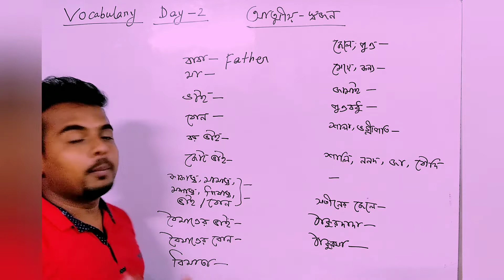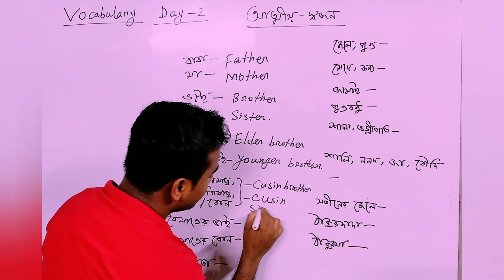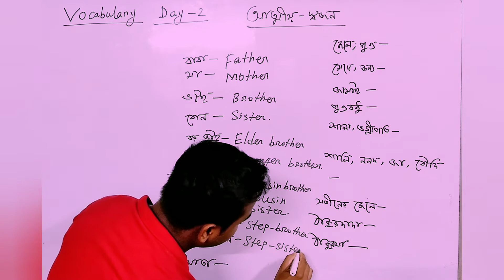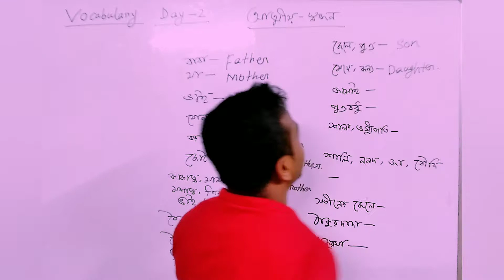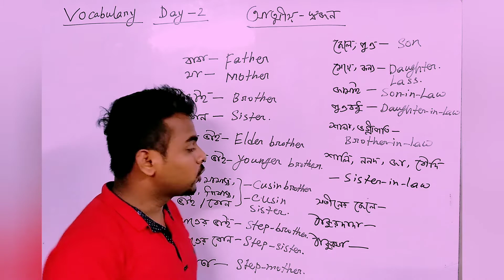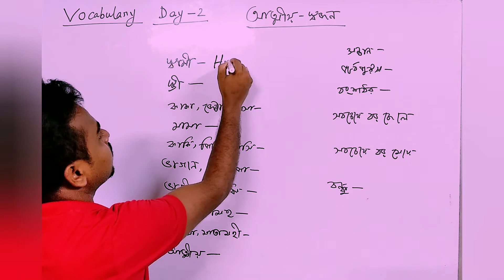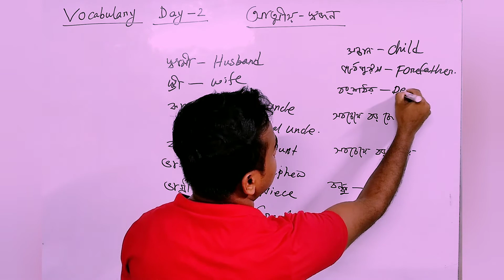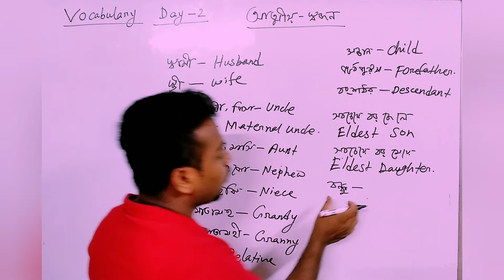Relatives || Vocabulary || Dictionary of relative || আত্মীয়-স্বজন ।। Family Relationship Name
Relative || Vocabulary || Dictionary of relative || আত্মীয়-স্বজন ।। English Name of Relationship ||